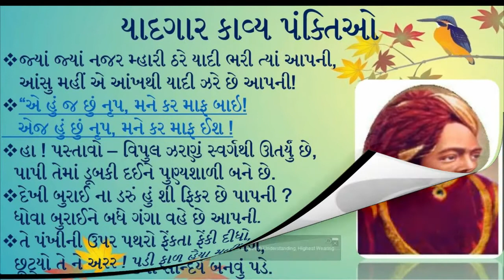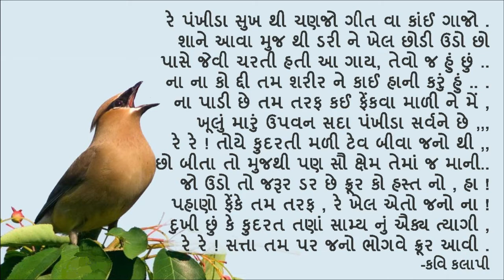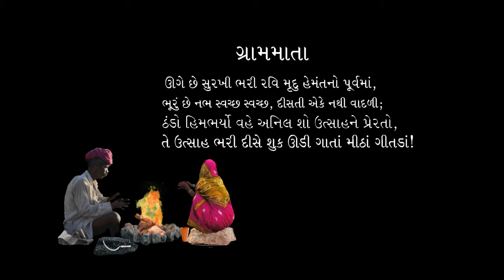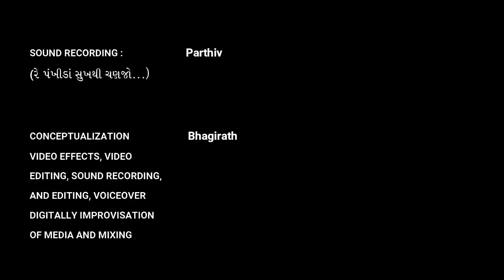Kalapi - Yadi Bhari Tya Apani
Soorsinghjee Takhtasinghjee Gohil - better known as Kalaapi was a Royal Poet of erstwhile Princely State of Saurashtra, Gujarat, India. He penned heart-touching poems; many of which were addressed to his lover Shobhana who actually was a maid of his wife. This short documentary depicts chief events in the life of this great Royal Poet Kalaapi.